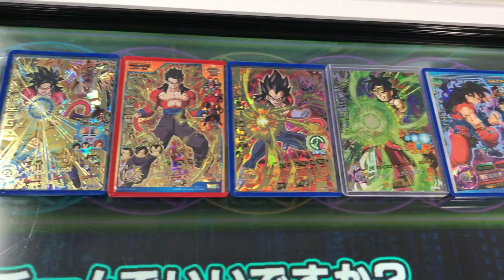【SDBH】孫悟飯:GTのR2型超ユニット技デッキでゴッドリーグに挑戦！【スーパードラゴンボールヒーローズ4弾】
今回は、久しぶりにGDM5弾URの孫悟飯:GTを使ったR2型超ユニット技デッキでゴッドリーグに挑んでみました！

上手く決まったぜ(*´∀`)♪

※諸事情により超ユニット技演出に一部カットを入れています。

⬇︎当チャンネルのおすすめ動画一覧⬇︎